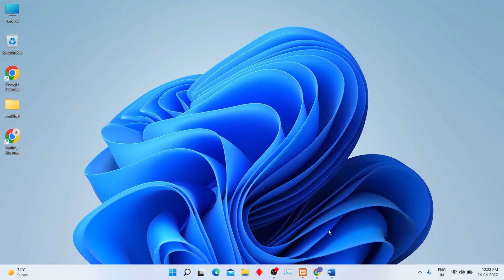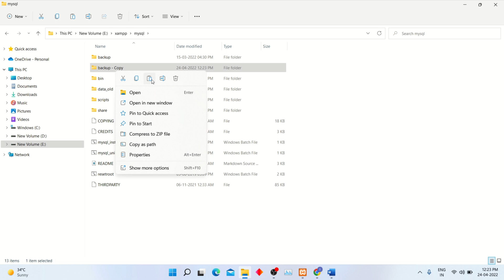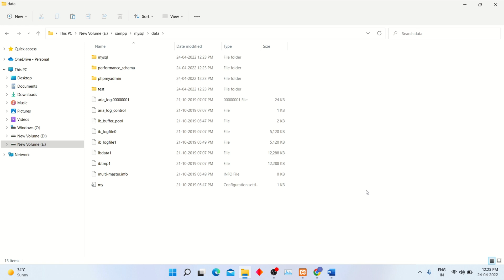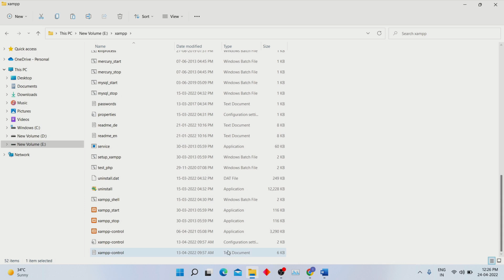[SOLVED] Error: MySQL Shutdown Unexpectedly in XAMPP | This may be due to a blocked port missing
Hello Guys Today You Will Learn How To Fix This Common Error in XAMPP MYSQL Which is MySQL shutdown unexpectedly this may be due to a blocked port, missing dependencies. You Can Fix This Error Simply By Following Some Steps.

This Error Occurs When You Try To Use Multiple XAMPPS in One Machine. The MYSQL PORTS Crashes and Show This Error MYSQL Shutdown Unexpectedly.  Don't Worry Now You Can  Fix This Error in Just 2 Minutes.

If You Want to Learn How To Install WORDPRESS IN XAMPP Windows Then Click Below Link

error mysql shutdown unexpectedly. how to fix.
mengatasi xampp error mysql shutdown unexpectedly